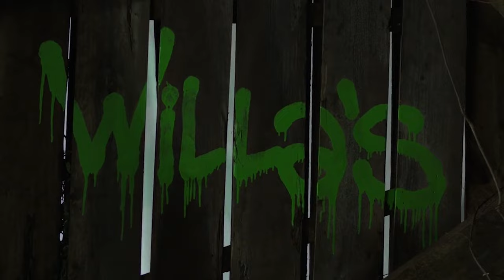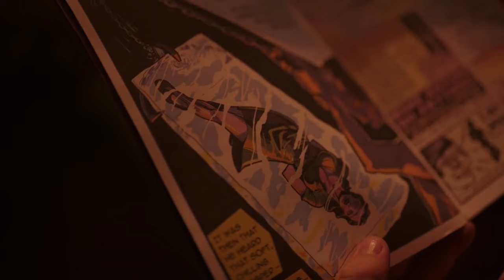NOS4A2 SEASON 1 | EPISODE 1 | EXPLAINED IN HINDI